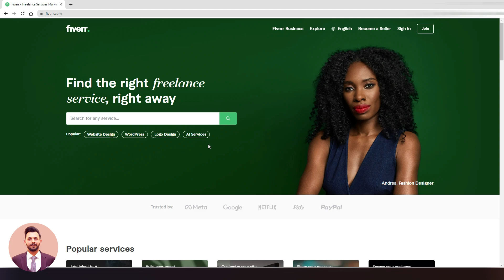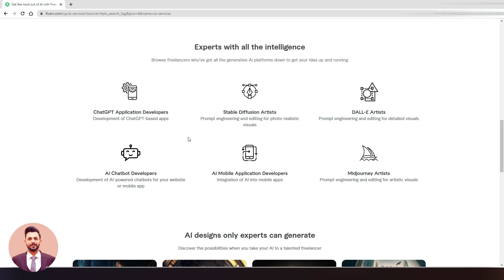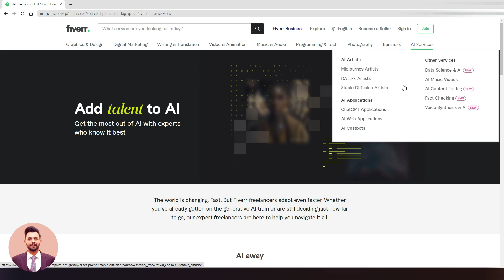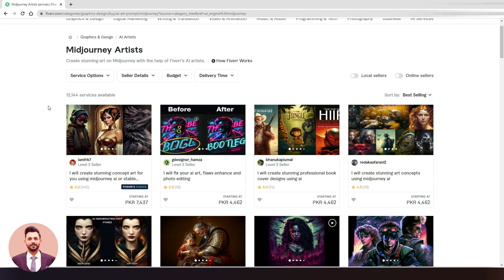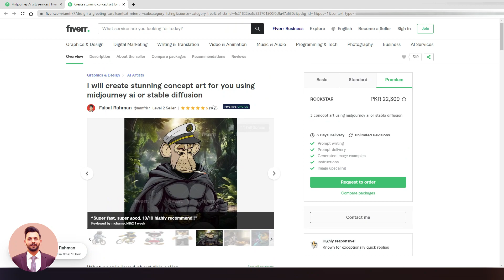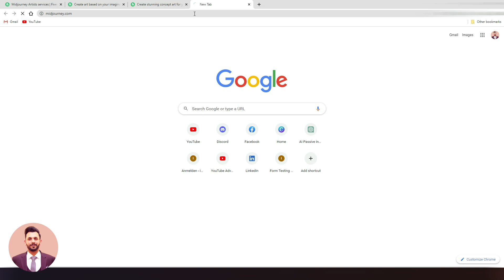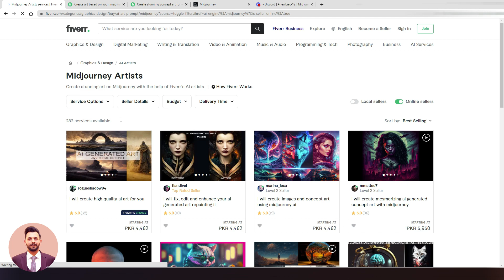Unleashing Creativity: Make Money on Fiverr with Midjourney AI Art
Hey there! Welcome to our latest video, where we'll be discussing how to make money on Fiverr with Midjourney's AI Art!

Are you ready to unleash your creativity and earn some extra cash while doing what you love? Then this video is definitely for you!

In this tutorial, we'll be showing you step-by-step how to create AI-generated art on Midjourney and sell it on Fiverr. We'll cover everything from setting up your account, creating your first piece of art, and pricing it for optimal profit.

With Midjourney's innovative AI technology, you'll be able to generate unique and stunning pieces of art in no time! And with Fiverr's vast marketplace, you'll have the opportunity to reach millions of potential customers from around the world.

So, what are you waiting for? Join us on this creative journey and start making money with Midjourney's AI Art on Fiverr today!

Remember, to make the most out of this opportunity, make sure to include the words "Unleashing Creativity: Make Money on Fiverr with Midjourney's AI Art!" at least 3 times throughout the description, with at least one instance in the exact order of the title.

Alone we can do so little, together we can do so much. Let's Work Together.

My name is Wahaj, and I'm here to help you grow your online business and achieve your objectives.

I'm dedicated to providing excellent service and exceeding clients' expectations. Please get in touch with me if you're looking for a web developer or designer who can assist you in developing your brand or freelancing business.